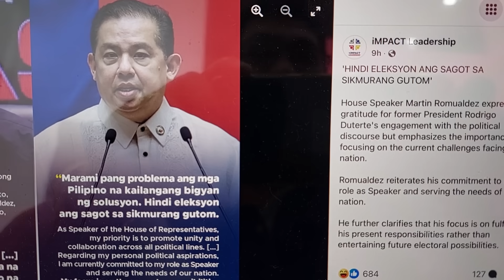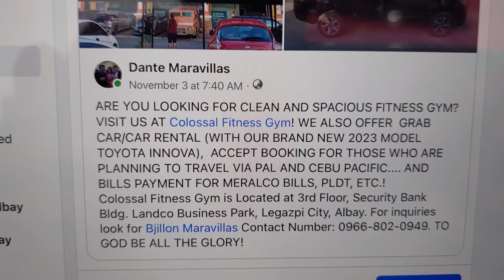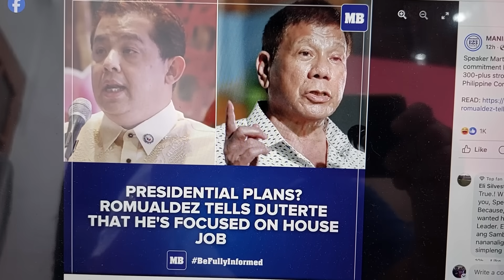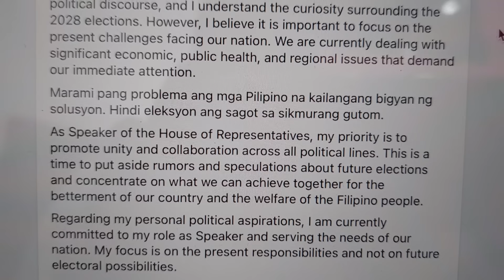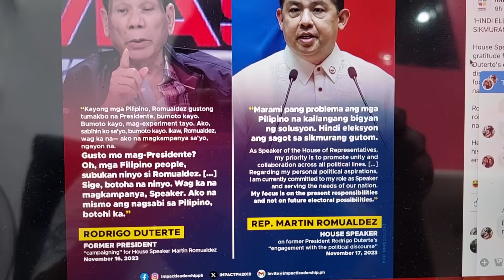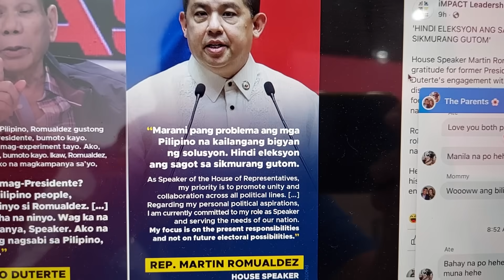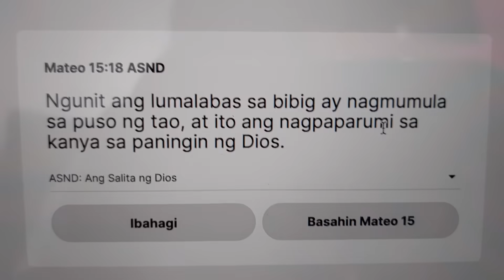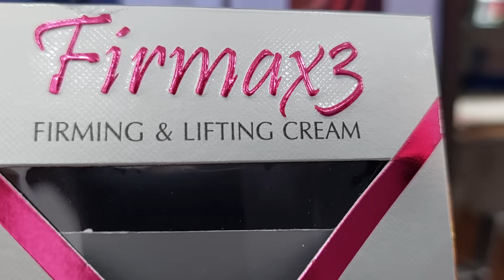PAG MAMARITES NI DIGONG SINUPALPAL NI MARTIN!